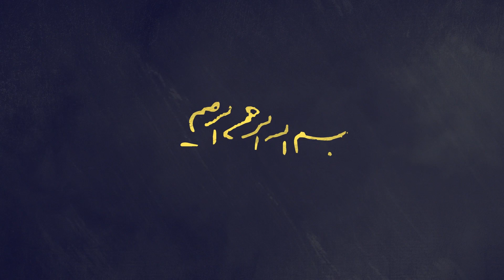سرمشق | به پسری مانند تو افتخار می‌کنم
روزهای اولین زندان گرچه به درازا نکشید، اما خیلی سخت گذشت. چون این نخستین تجربه‌ی زندانی شدن سید بود. عصر یکی از روزهای آخر بهار، یکی از افسران خبر آزادی را به سید داد. مسیر را با گام‌هایی تند به سمت منزل پدری که خیلی از پادگان دور نبود طی کرد. درحالی عازم خانه بود، که احساسش آمیزه‌ای بود از شوق و بیم و شرم. شرمگین بود از اینکه محاسنش را تراشیده بودند و بیمناک بود که والدینش اعتراض کنند و بگویند چرا در مسائلی دخالت کردی که به زندان بیفتی؟ اما وقتی به خانه رسید، خانواده به گرم‌ترین وجه از او استقبال کردند. در همان جملات اول، مادر گفت: «من به پسری مانند تو افتخار می‌کنم که در راه خدا قدم برمی‌دارد.»‌ سید نفسی به راحتی کشید و خدا را شکر کرد. این سخن مادر در ثبات قدم او در این مسیر، تأثیر بسزایی داشت.